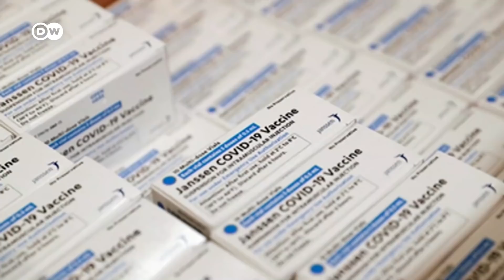What Johnson & Johnson 'pause' means for vaccinations worldwide | DW News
The rollout of the Johnson & Johnson vaccine has been paused in the US, Europe and South Africa after reports of rare blood clotting in a very small number of  people. Health authorities said they were halting the use of the shot while they investigate the cases -- and that they were doing this out of "an abundance of caution."  The Astra Zeneca jab was also recently temporarily suspended in some countries after being linked to rare blood clots.
Authorities are calling it a short "pause."
The US's Johnson and Johnson vaccine has hit the same stumbling block as the UK's AstraZeneca jab did last month: a likely link to a rare and deadly blood clot.
Use of Johnson and Johnson's Janssen vaccine has now been halted across the US, Europe and South Africa, with health authorities investigating six incidents of clotting in younger women, one of them fatal.
The US-developed vaccine uses an adenovirus to trigger immunity - the same mechanism as the UK's AstraZeneca vaccine. It accounts for roughly 5 percent of vaccines delivered so far in the US.
This is a setback to Europe, too. Johnson and Johnson announced it will delay it's rollout on the continent. The company had already started processing an order from the EU of 200 million doses.
The Janssen jab has been partially rolled out in Africa, where a majority of countries don't have enough vaccines even for their healthcare workers. The African Union signed a deal for 220 million doses this year.
But US authorities remain hopeful. They're saying it could only be a matter of days before the rollout resumes.